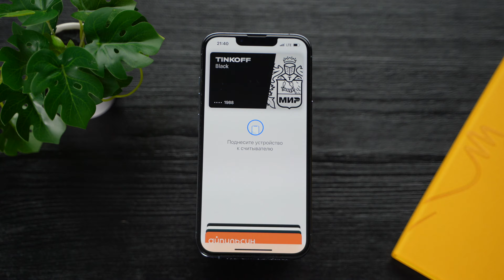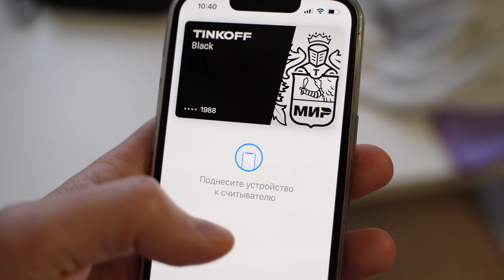Как вернуть Apple Pay на iPhone в России?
ВНИМАНИЕ !!! Тема хоть и рабочая но через час - два Apple снова блокирует карты, поэтому толку от данного способа никакого!!!)))

Apple Pay заблокировали на территории России, но есть возможность вернуть карты МИР и совершать покупки. Однако как показала практика работает этот способ всего сутки. На следующий день Apple снова блокирует карты МИР.